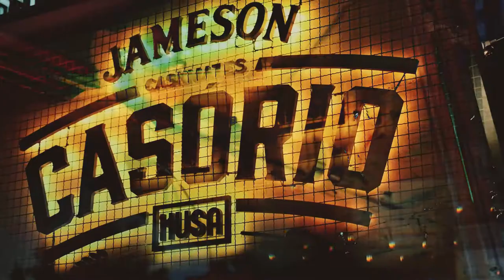CASÓRIO #7 RIOT + FILIPE SAMBADO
Coordination | ANA VIOTTI
Filmed | DIANA MENDES
Edited | RITA BERNARDO